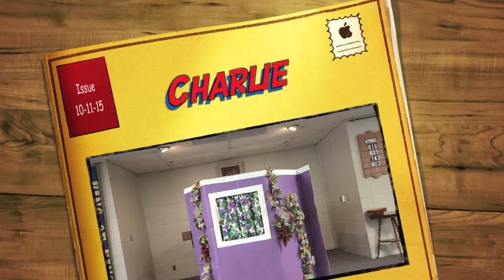Charlie 10-11-2015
Charlie T. Grape visits Sunday School. He gets confused a lot. Pastor Mark tries to straighten him out.